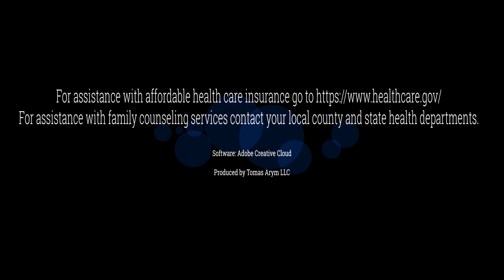Demonic Possesion S1 E12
A Biblical Study of Demonic Possession or illnesses of the Soul.  People that know God's word can still be afflicted by troubling spirits because of jealousy, pride, and sin.